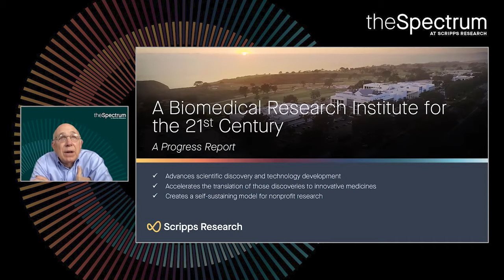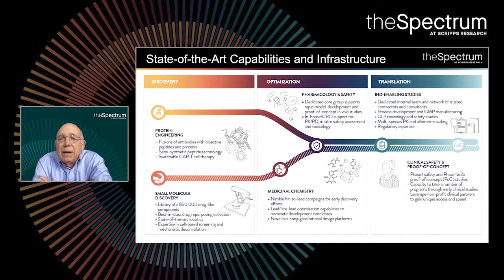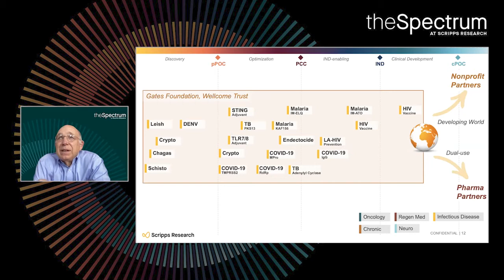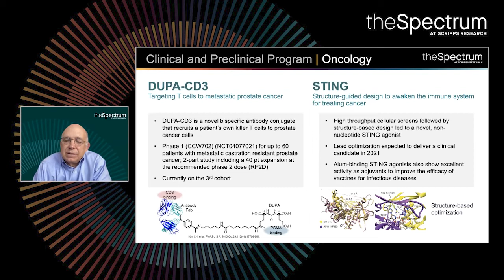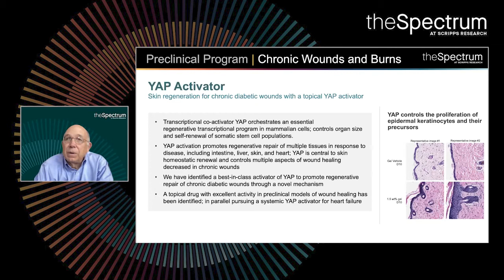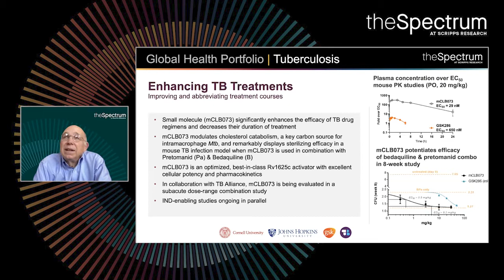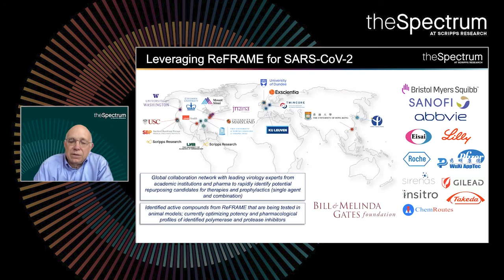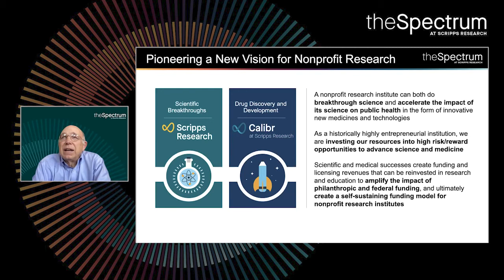Keynote: Amplifying Global Impact with Self-Sustaining Biomedical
An overwhelming need for new medicines still exists, as does the need for new funding streams to support breakthrough basic research at nonprofit institutes. Peter Schultz is pioneering an operating model to fulfill both demands—and believes other biomedical research organizations could do the same.

Keynote by Peter Schultz, President & CEO, Scripps Research